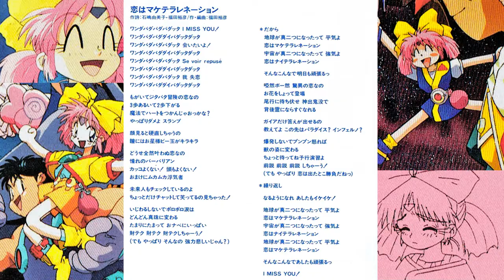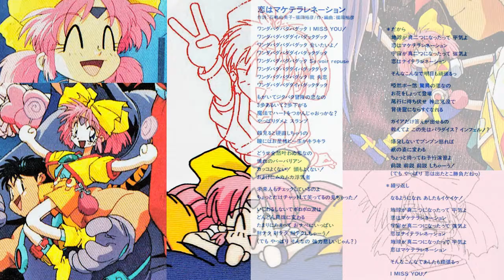恋はマケテラレネーション - 宍戸留美 「KO世紀 ビースト三獣士」1992 ※歌詞アリ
TVアニメ「KO世紀 ビースト三獣士」OP  1992
/ 福田裕彦  ( Yasuhiko Fukuda )
歌：宍戸留美  ( Rumi Shishido )